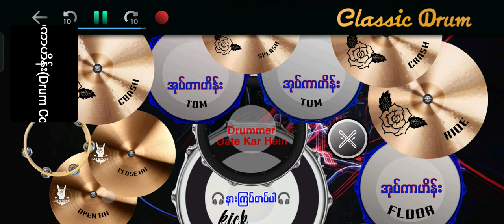ရင်ထဲကသဇင် ဗညားဟန် drumcover oatekarhein